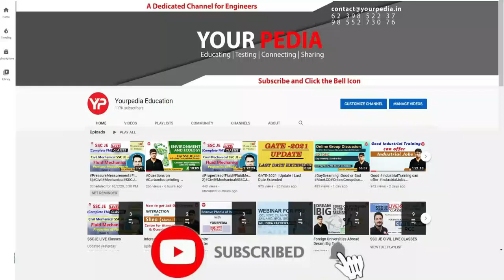Iceland Minimum competition, maximum opportunities in European countries | MS PhD from Europe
This video having details about:
1. MS applications starts from december and stays till february
2. 100% visa acceptance
3. No competition
4. Universities collaborated with Norway and Sweden Universities and visitng faculties.
5. There are 7 top universities that provide. free education and 100%. scholarships for all.
6. Februray 1st is the deadline for almost all universities
8. It is always better to land a place where people are less and opportunities have started popping out. Start earlier succeed sooner. Iceland is going to become next norway because of its oil resources and rich government.
9. No tuition fee
10. Top Universities list - Bifrost University,IcelandUniversity of the arts, reykjavik university, agricultural university of iceland, university of iceland (best), Holar University, Akureyri university.
11. Documents required - Passport, BTech degree, 12th class, 2 references, recommendation. letter, CV(Europass), SoP, IELTS.
12. Application period generally 1st december to 1st february
13. Data Science,  Smart manufacturing, Industrial Engineering, Anthropology, Global studies are one one the leading study there.
14. Proof of Funds is required.
16. - please visit for open PhD positions

Agenda of video is:
1. Free MS programs, they may also end sooner if Norway can do that.
2. Lot of PhD and postdoc opportunities open
3. Lot of academic opportunities because of funding from government (as recently announced by education minister of iceland)
4. University of Iceland has rank 301 in QS World University Ranking
5. Mostly funded programs and specialziations are Environmental, Petroleum, Bioinformatics, Agriculture, Green Energy, Artificial Intelligence
6. A free movement between All over scandinavia opens. Faculties and students move and enjoy freedom of exchange programs. Once you enrol a course in iceland for masters, you will be given opportunity to go for exchange programs in finalnd, norway and sweden and germany.